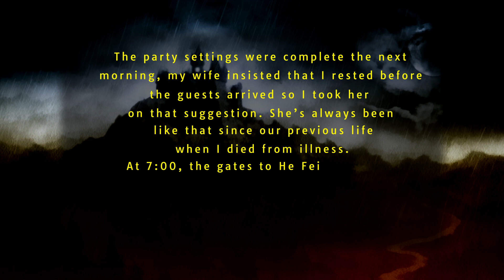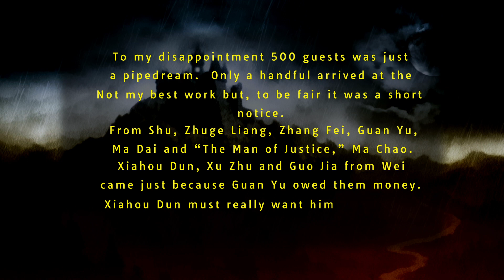Halloween Special: He Fei's Misfortune Part 4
“The Little Conqueror” Sun Ce hosts a Halloween party to show he can run things without an incident.  With tension, vengeance and calamity lurking around the castle, Sun Ce’s efforts may be just another dream.

Please visit our He Fei's Misfortune playlist in case you missed previous episodes: